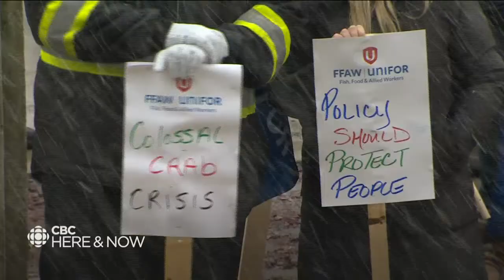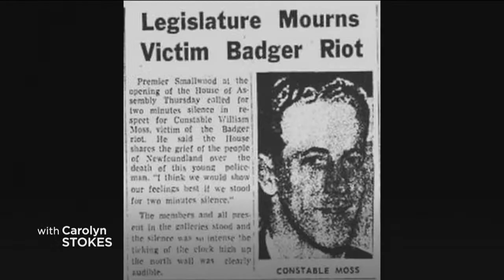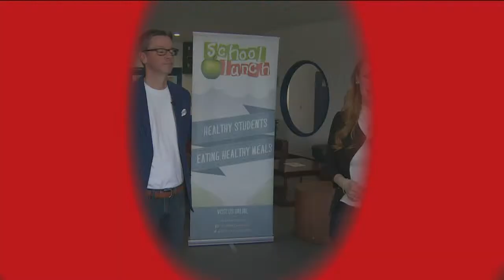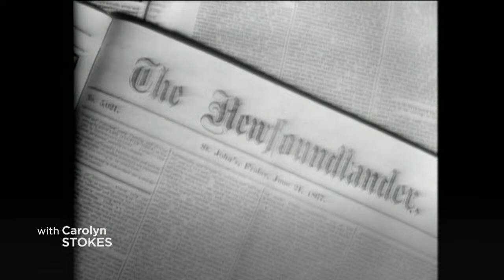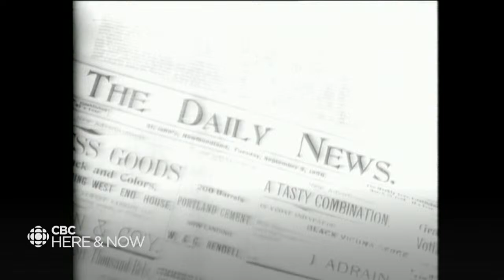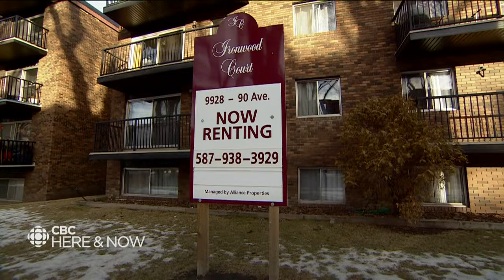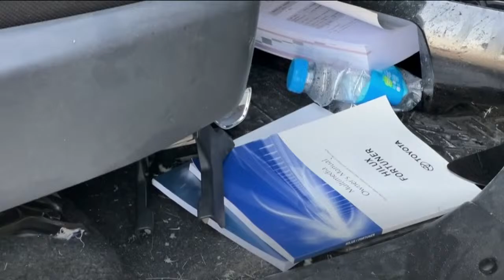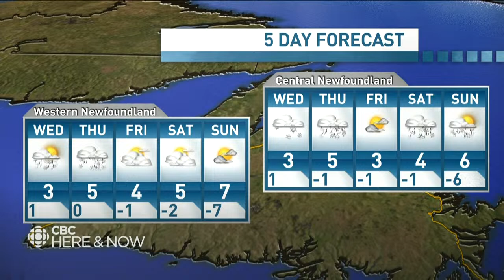Here & Now, Tues. April 02, 2024 | Newfoundland Growlers folding, say reports